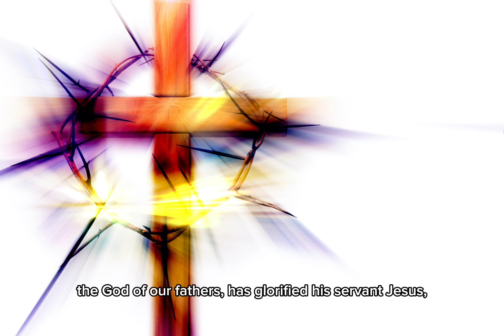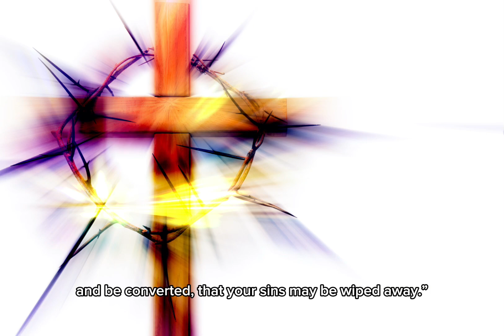First Reading Acts of the Apostles Third Sunday of Easter (Year B)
Lector: Cuc Crystal Nguyen

Reading 1

Peter said to the people:
"The God of Abraham,
the God of Isaac, and the God of Jacob,
the God of our fathers, has glorified his servant Jesus,
whom you handed over and denied in Pilate's presence
when he had decided to release him.
You denied the Holy and Righteous One
and asked that a murderer be released to you.
The author of life you put to death,
but God raised him from the dead; of this we are witnesses.
Now I know, brothers,
that you acted out of ignorance, just as your leaders did;
but God has thus brought to fulfillment
what he had announced beforehand
through the mouth of all the prophets,
that his Christ would suffer.
Repent, therefore, and be converted, that your sins may be wiped away."